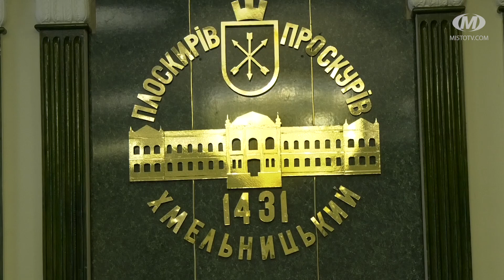Нагороди до Дня молоді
Премію міського голови до Дня молоді вручили двадцятьом хмельничанам. Це активні учасники мистецьких заходів, волонтери, які підтримують українське військо та роблять внесок у національно-патріотичне виховання містян. Ще п’ятеро хмельничан отримали нагороди та подарунки за розвиток молодіжного руху у громаді.